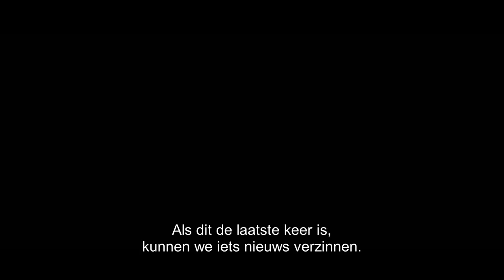MAGIC MIKE XXL I Cast interviews Louis Talpe [HD]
Magic Mike XXL
Vanaf 08/07/2015 in de bioscoop

Louis Talpe kruipt in de huid van MagicMikeXXL om de acteurs te interviewen. Hoe heet kan het worden?? Vanaf woensdag in de bioscoop!

Drie jaar nadat Mike op zijn hoogtepunt het strippersleven vaarwel zei, besluiten de overgebleven leden van de Kings of Tampa ook de handdoek in de ring te gooien. Maar dan wel op hun manier: Nog één keer knallen in Myrtle Beach, samen met de legendarische Magic Mike in de spotlights.Onderweg naar hun allerlaatste show, met stops in Jacksonville en Savannah waar ze oude kennissen ontmoeten en nieuwe vrienden maken, leren Mike en de mannen nieuwe moves en schudden ze op verrassende wijze het verleden van zich af.

Trois ans après que Mike ait renoncé à sa vie de strip-teaseur, les Kings of Tampa sont eux aussi prêts à jeter l'éponge. Mais ils veulent le faire à leur façon – en enflammant la piste de danse lors d'un ultime spectacle époustouflant à Myrtle Beach et en partageant l'affiche avec le légendaire Magic Mike. Alors qu'ils se préparent pour leur finale et qu'ils se rendent à Jacksonville et Savannah pour renouer avec d'anciennes connaissances et se faire de nouveaux amis, Mike et ses camarades s'initient à de nouvelles acrobaties et évoquent le passé de manière surprenante…